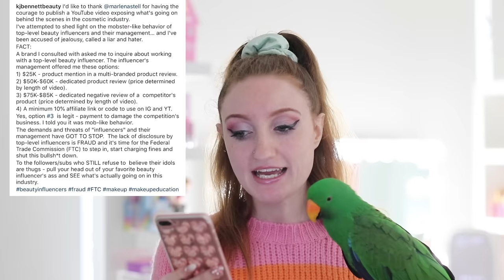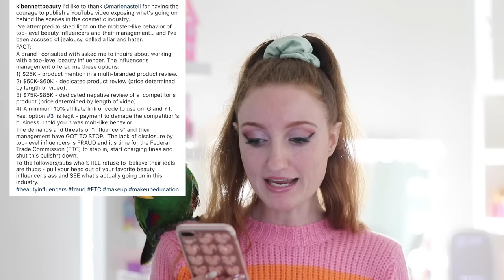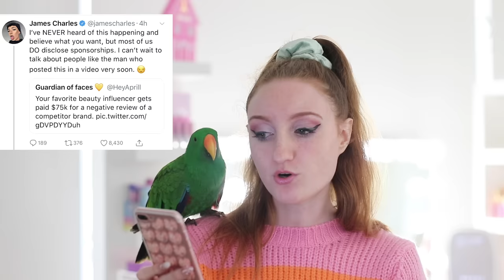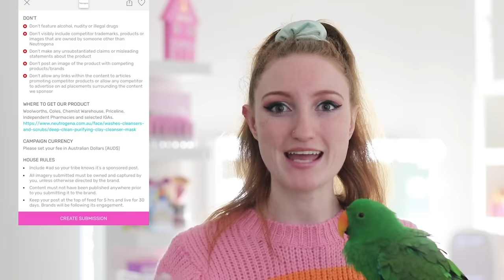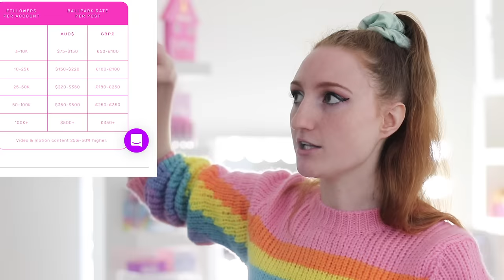GETTING PAID $85,000 FOR A NEGATIVE REVIEW | THE SECRET WORLD OF INFLUENCERS PART 1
HOW TO MAKE MONEY ONLINE / HOW SPONSORED POSTS WORK / EXPOSING THE BEAUTY COMMUNITY / ONLINE FRAUD / MY TRUTH
I was so incredibly fed up after seeing a tweet today by James Charles that I had to make this video immediately. I wanted to put a lot of thought in to my Secret World of Social Media Influencers series, but after what I saw today, I couldn't wait.

In todays video I explain to you about social media marketing from an Influencers perspective, as well as from the perspective of someone that works in marketing and has seen first hand the way that Influencers avoid disclosing their sponsorships in order to get paid more.

It is NOT ok to accept a brand sponsorship and fail to disclose that what you are saying is a paid endorsement. It's even WORSE to accept a sponsorship to purposefully shed negative light on another brand, in order to benefit the brand that is paying you. YES, this DOES happen.

I hope you understand what i'm trying to address in todays video, and that there are some people online that are constantly breaking the law and getting away with it, because of how difficult it is to police things like sponsorships.

I highly recommend you watch this video by Marlena Stell -
My Truth Regarding the Beauty Community: